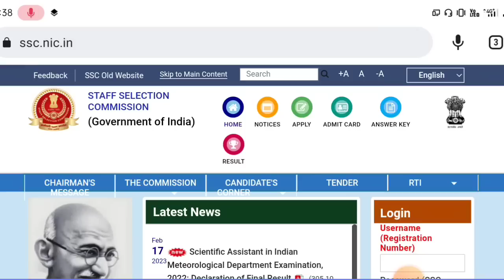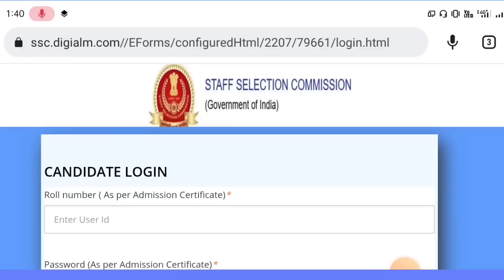SSC Gd Constable Answer Key 2023🎉ssc gd answer key kaisa dakha😱নাও চলে এলো ssc gd answer key, gd🎉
🔕বিশেষ দৃষ্টাব্য :-এই চ্যানেলে শুধুমাত্র ডিফেন্স /ফোর্স আপডেট ও ফোর্স যব আপডেট দেওয়া ও আলোচনা করা হয় ! কোনো প্রকার  বিভ্রান্তমূলক বা অপ্রয়োজনীয় কিছু  ভুলবশত আপলোড হয়ে থাকলে, তারজন্য চ্যানেল কর্তৃপক্ষ কোনো দায়ী নয় !